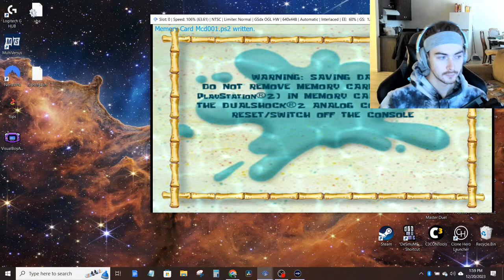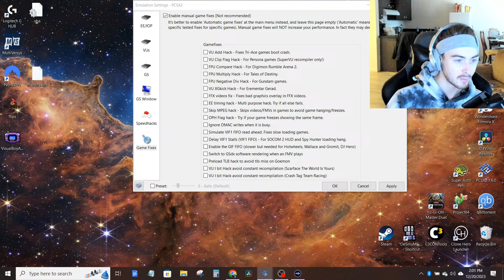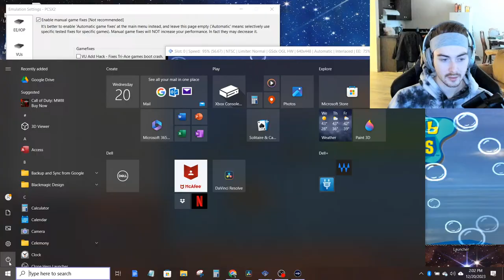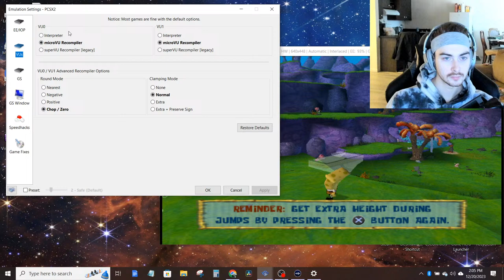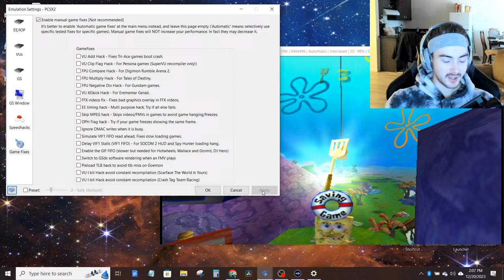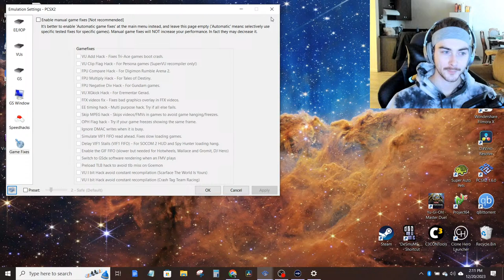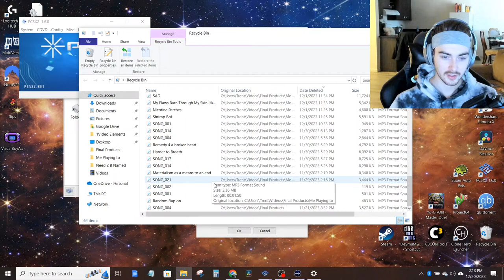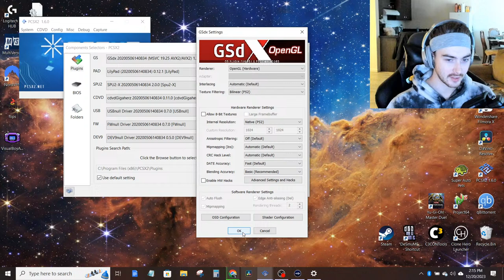TEST STREAM Spongeboy Sqaurebob Battle 4 bikini's an' bottoms :)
I just want to see if this ish wo
rks